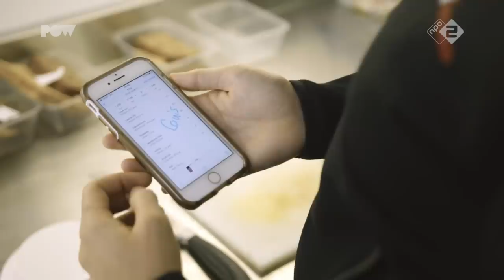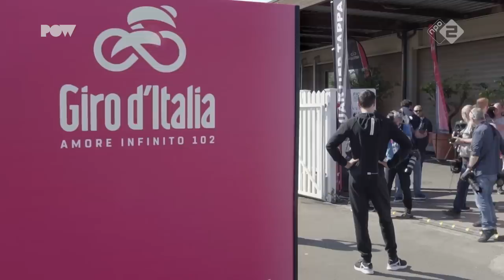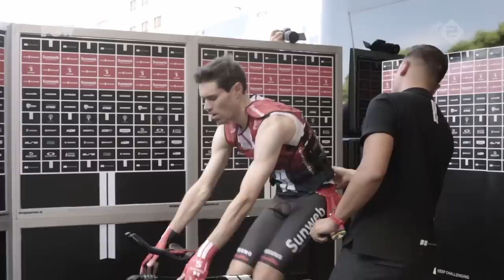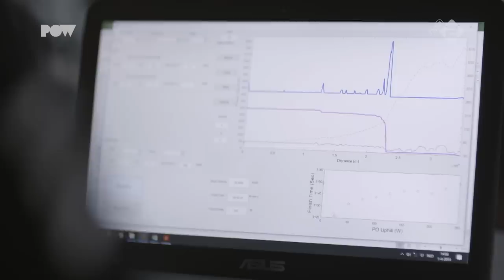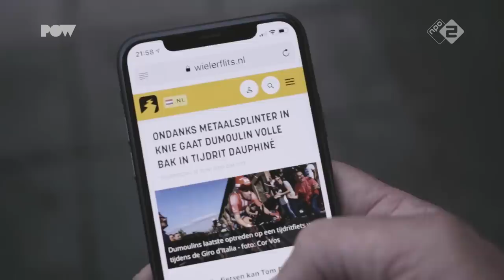De machinekamer van Tom Dumoulin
Wat een opmars moest worden naar een overwinningszege in de Giro, kwam voor wielerheld Tom Dumoulin voortijdig ten einde. In de afgelopen maanden volgde PowNed het 28-jarige sporttalent en zijn ploeg Sunweb van dichtbij om te zien wat er allemaal komt kijken bij het klaarstomen van een kampioen. Niemand die had verwacht dat een knieblessure alles zou veranderen in een rollercoaster en persoonlijk drama.